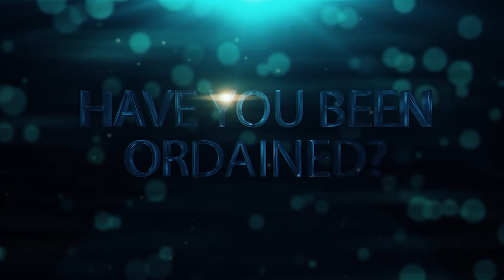IT IS ONGOING NOW "WHO ORDAINED YOU"